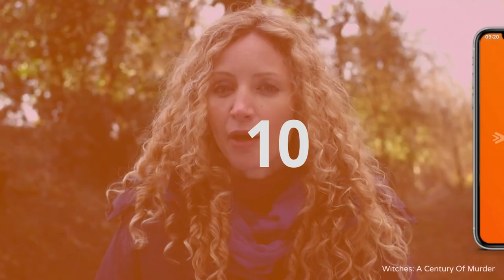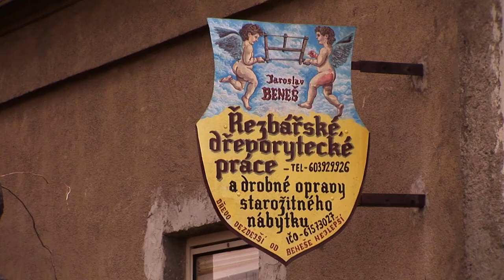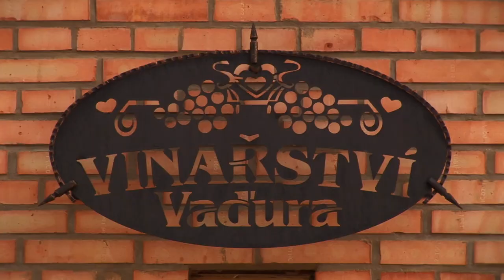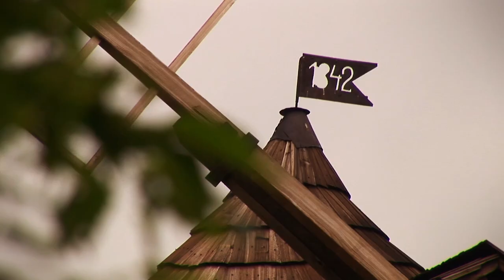The Czech Republic's Rich Moravian Culture | Unusual Cultures | TRACKS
In the eastern Czech Republic lies the picturesque Moravia, with its individual regions being very diverse. The flatlands of Hana give way to hillsides and vineyards which in turn make room for the steep slopes of Kopanitsa on the Moravian-Silesian boundary. Visiting areas along the Moravian river, we get to learn more about the people who live here and their cultural traditions.